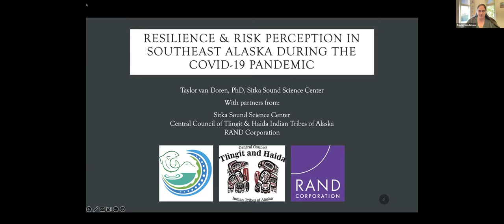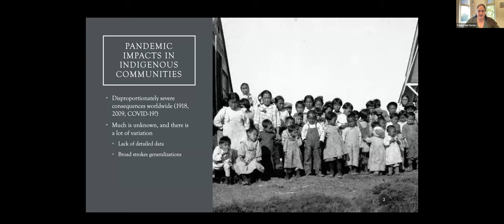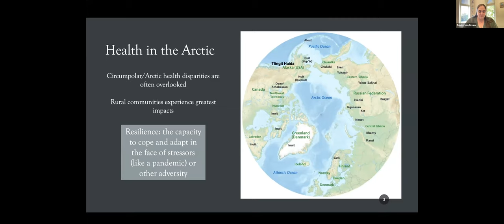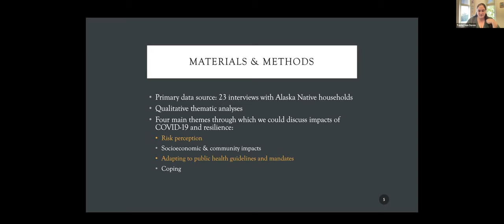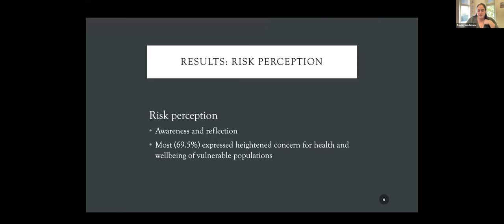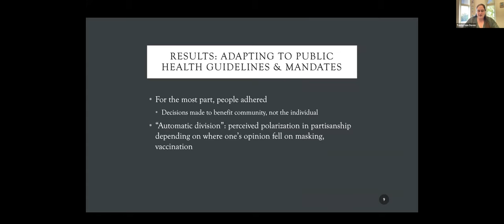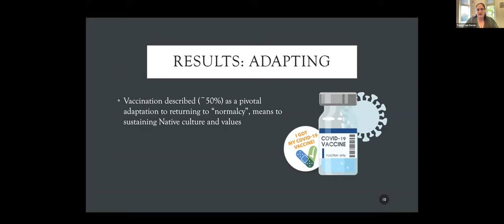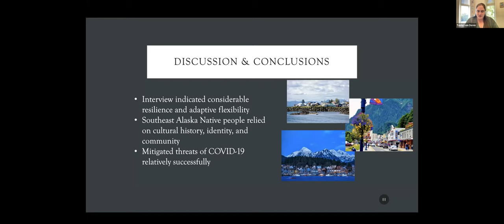COVID Research Lightning Talk: Taylor Van Doren, Sitka Sound Science Center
Taylor Van Doren, Sitka Sound Science Center. Survey Study of COVID-19 Responses in Southeast Alaska. Funded by NSF Office of Polar Programs (OPP).

👩‍🏫 Learn more about this Presentation and read English, Spanish, or French-language documentation